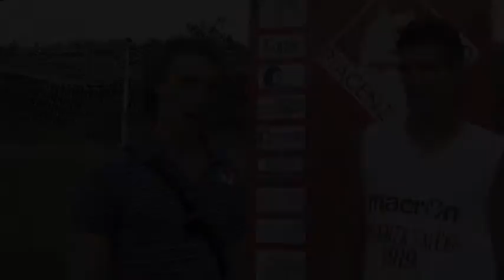intervist impusibil col Pedar, intervista a Alessandro Cavicchia, Piacenza Calcio 1919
Piace Channel intervista, con l'aiuto del supertifoso Pedar, autore e attore dialettale piacentino, i protagonisti della prossima stagione biancorossa, ovviamente in dialetto...
è il turno del piacentino CAVI Cavicchia, giovane promessa del Piacenza Calcio.